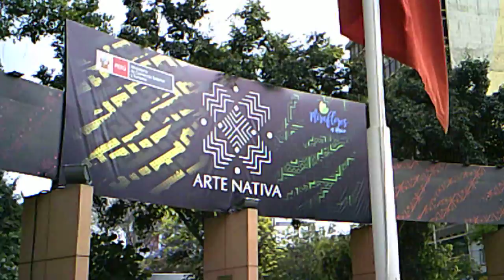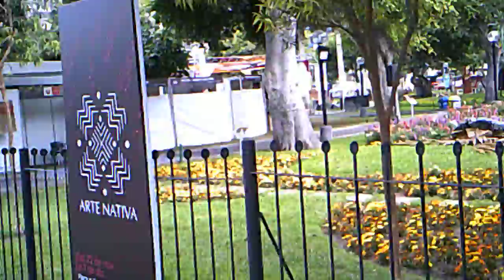Reality Travel Peru, Miraflores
A short video giving a brief view of my first day in Miraflores, Peru